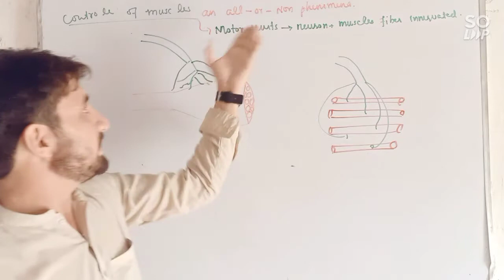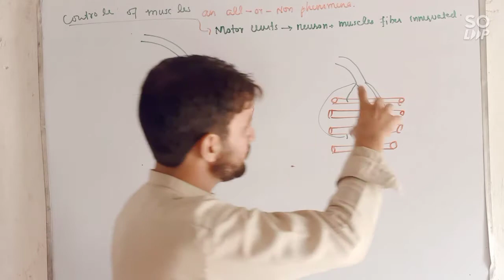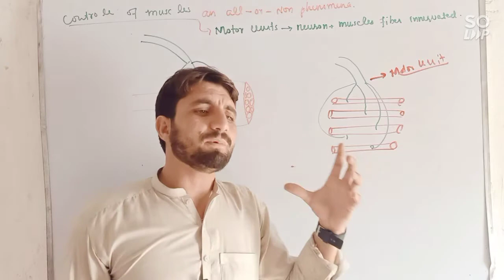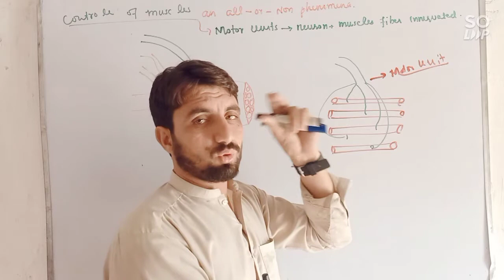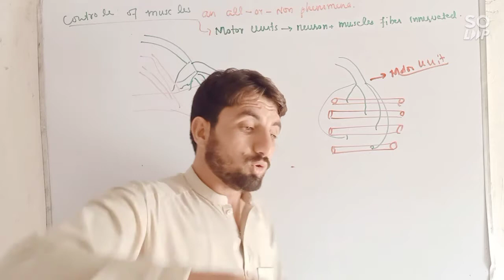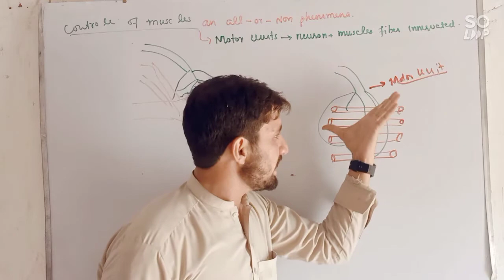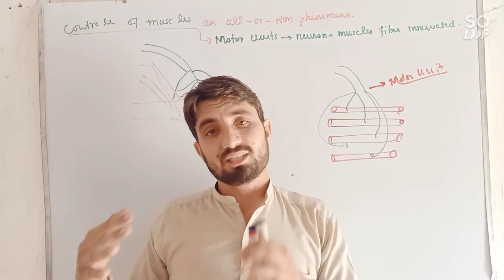Control Of muscles 2nd year Biology Chapter 16(Rasheed biology)Urdu/Hindi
All lecture are available in hindi and urdu so can get benefits of it to Clear NEET and ETEA in Pakistan. All lecture are according to the Syllabus Of Kpk Federal and punjab Board

Our every MCQ is much important from etea point of and for every tests

We have the vision to make the best education available to every student who dreams to pursue their career in a medical course. Because no dream should be sacrificed for lack of funds.

Our channel publishes chapters wise video lectures and all the important aspects relating to it. Moreover, our expert also share some very useful tips..